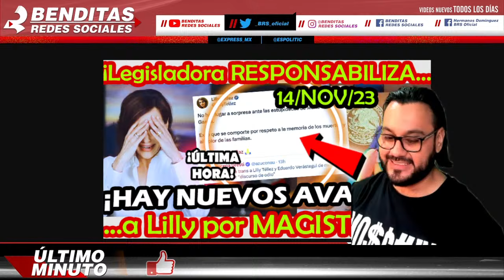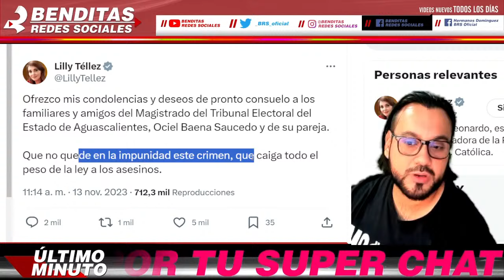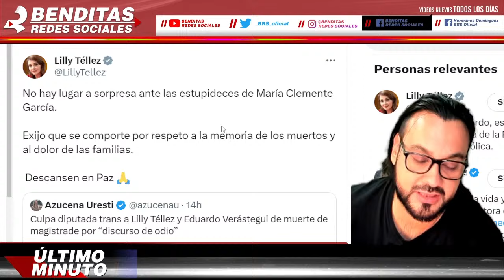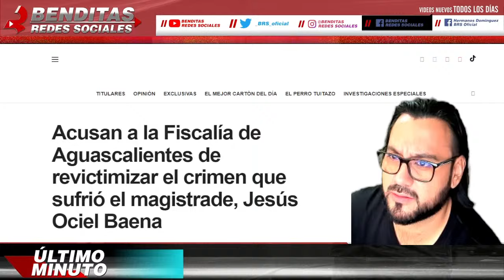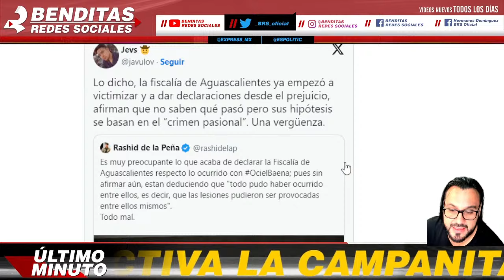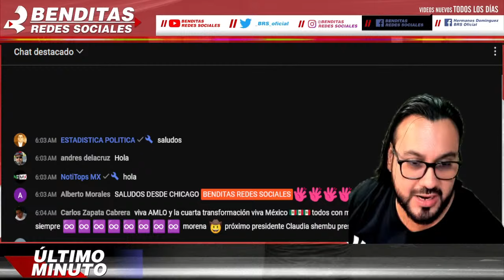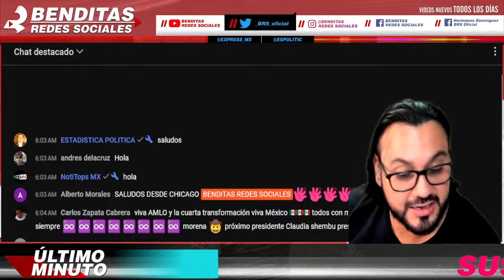VEAN ¡ CULPAN a Lilly Tellez !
benditasredessociales,noticias,mexico,amlo,pri,pan,prd,lopezobrador,andresmanuellopezobrador